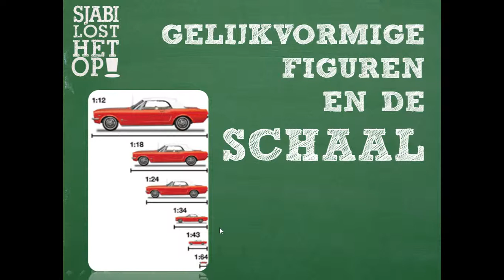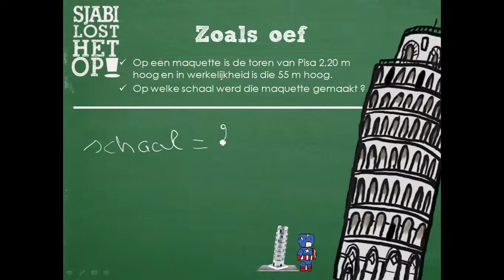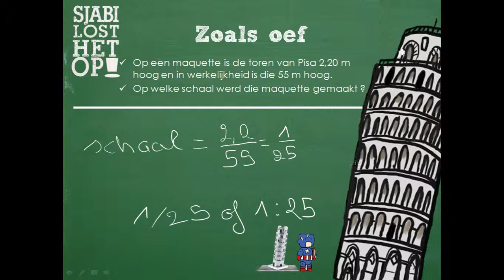H6 gelijkvormigheid en de schaal eiffeltoren